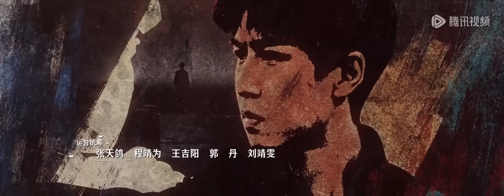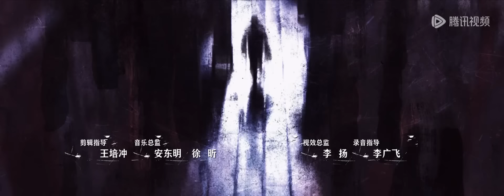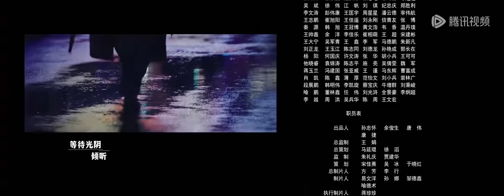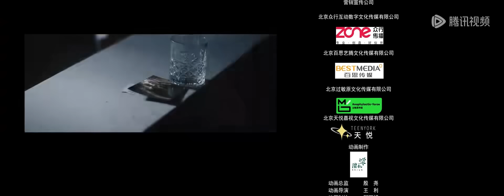[ENG SUB]【前夜 The Eve】EP22 —— 欧豪 & 张慧雯 & 赵志伟